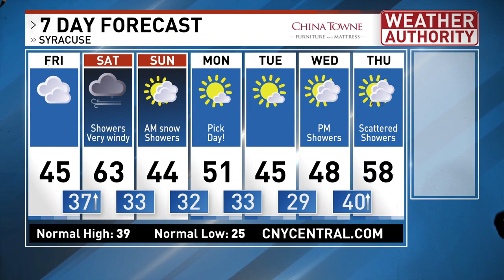Meteorologist Mike Brookins Friday AM Forecast 12-10-2021